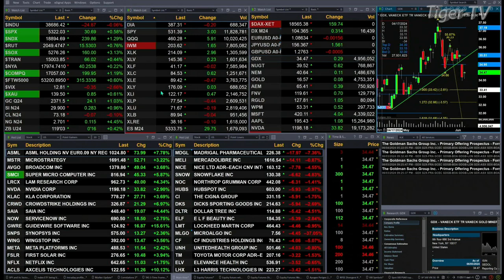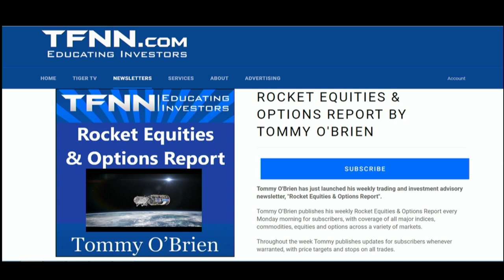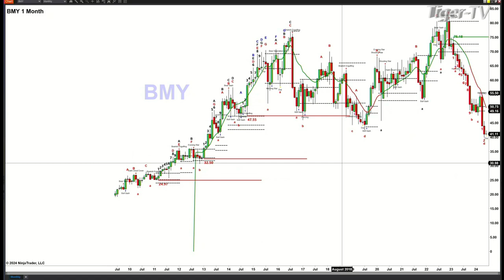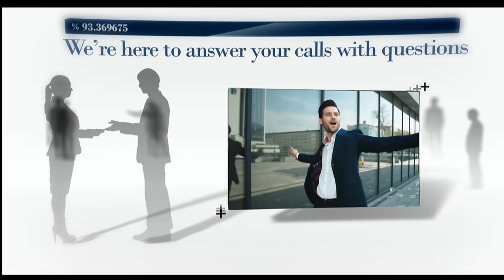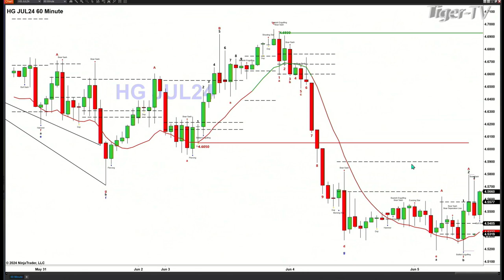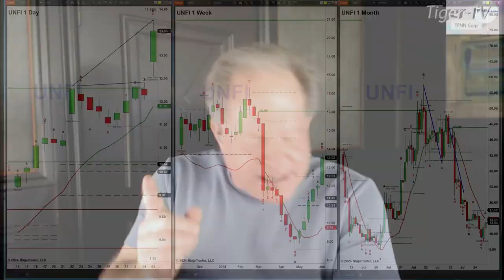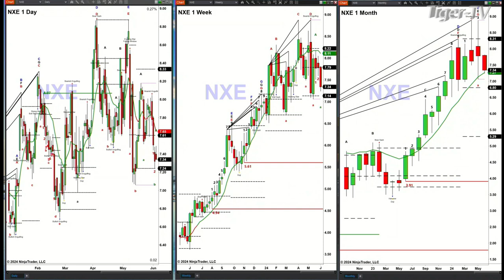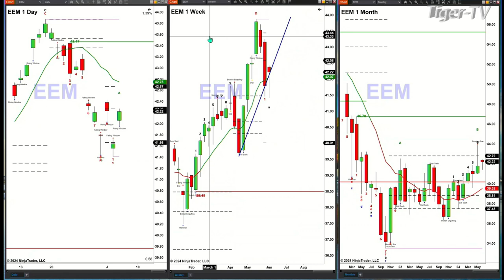June 5th, The Trader's Edge with Steve Rhodes on TFNN - 2024